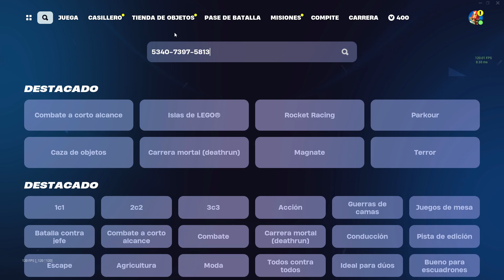+160,000 XP!!!😱😱😱 NUEVO BUG XP FORTNITE TEMPORADA 2🤩 - COMO SUBIR DE NIVEL EN FORTNITE - GLITCH XP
como subir rapido de nivel en la temporada 2 de fortnite capitulo 5
como subir rapido de nivel en la temporada 2 fortnite capitulo 5
bug de xp temporada 2 de fortnite
bug de xp temporada 2 fortnite
como subir rapido de nivel con mapa de xp fortnite
como coseguir rapido la skin de punkromado
mapa de xp fortnite
bug de xp temporada 2 fortnite de como subir rapido de nivel en fortnite temporada 2 con bug de xp rotisimo
bug de xp, bug de experiencia en fortnite como subir rapido de nivel en la temporada 2 de fortnite capitulo 5
bug de xp para subir rapido de nivel en fortnite
mapa de creativo para ganar experiencia
mapa de creativo para subir de nivel
mapa de xp fortnite creativo
mapa de xp infinito fortnite
mapa fortnite xp
mapa de xp de la temporada 2,
bug de xp de la temporada 2 de fortnite,
nuevo bug de xp de la temporada 2 de fortnite,
bug de xp fortntinte temporada 2,
bug temporada 2 de fortnite,
gameplay black goku fortnite
como conseguir mucha experiencia en fortnite,
como conseguir experiencia infinita en fortnite,
como conseguir mucha experiencia en fortnite capitulo 5,
como conseguir experiencia rapido en fortnite capítulo 5 temporada 2,
como conseguir experiencia infinita en fortnite capitulo 5 temporada 2,
como conseguir experiencia en fortnite capítulo 5 temporada 2,
como subir rapido de nivel en fortnite temporada 2,
como subir rapido de nivel en fortnite capítulo 5,
bug de xp del capitulo 5 de fortnite
nuevo bug de xp del capitulo 5 de fortnite
como subir rapido de nivel en el capitulo 5 de fortnite
como conseguir mucha experiencia en el capitulo 5 de fortnite
bug fortnite capitulo 5 temporada 2
bug de experiencia fortnite capitulo 5
como conseguir experiencia en fortnite capitulo 5
truco para subir rapido de nivel en fortnite
mejor truco para subir rapido de nivel en fortnite